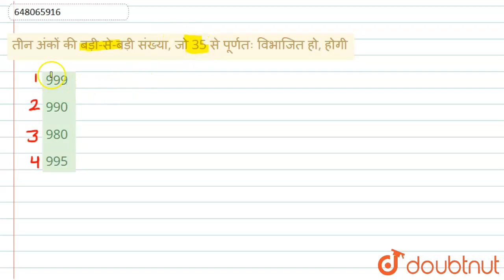तीन अंकों की बड़ी-से-बड़ी संख्या, जो 35 से पूर्णतः विभाजित हो, होगी | CLASS 14 | संख्या पद्धति ...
तीन अंकों की बड़ी-से-बड़ी संख्या, जो 35 से पूर्णतः विभाजित हो, होगी
Class: 14
Subject: MATHS
Chapter: संख्या पद्धति
Board:GOVT

👉 Have Any Query? Ask Us.